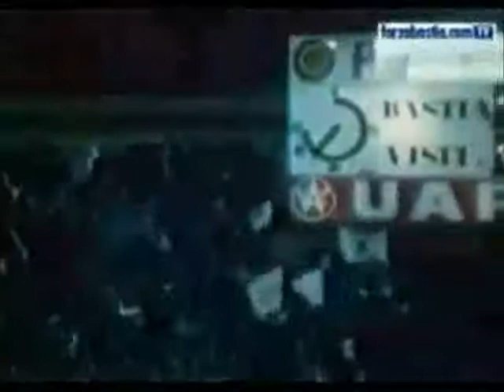Uefa Cup 77-78: Bastia - Torino (A-R)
Ringrazio Paul Mariner da cui ho estrapolato il video della doppia sfida col Bastia.

BASTIA - TORINO 2-1 (1-1)
Bastia: Weller,. Marchioni, Cazes, Lacuesta, Orlanducci, Guedson, Rep, Larios, Felix, Papi, De Zerbi. All.: Cahuzac.
Torino: Terraneo, Danova, Salvadori, Sala P., Mozzini, Caporale, Sala C., Pecci, Graziani, Butti, Pulici. All.: Radice.
Arbitro: Aldinger (Germania Ovest).
Reti: Pulici 24' (T), Papi 37' (B), Rep 62' (B)
Spettatori: 9.000 circa di cui 8.343 paganti.

TORINO - BASTIA 2-3 (1-1)
Torino: Castellini (al 32' Terraneo), Danova, Salvadori, Sala P., Mozzini, Caporale, Sala C., Pecci, Graziani, Zaccarelli (al 29' Gorin), Pulici. All.: Radice.
Bastia: Weller, Marchioni, Cazes, Lacuesta, Orlanducci, Guedson, Rep, Larios, Krimau, Papi, De Zerbi. All.: Cahuzac.
Arbitro: Thomas (Galles).
Reti: Larios 19' (B), Graziani 22', 47' (T), Krimau 50', 65' (B).
Spettatori: 40 mila circa di cui 36.949 paganti per un incasso di 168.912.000 £.